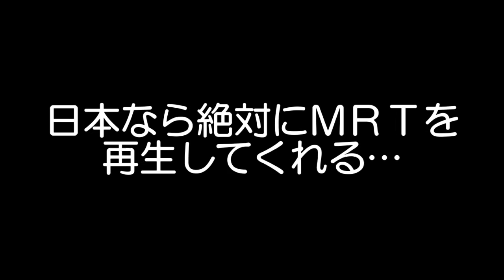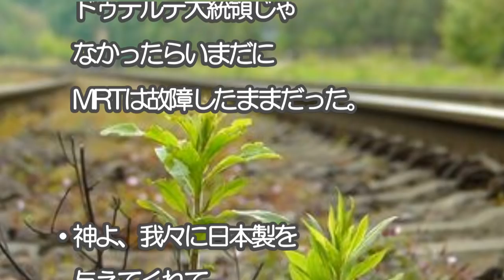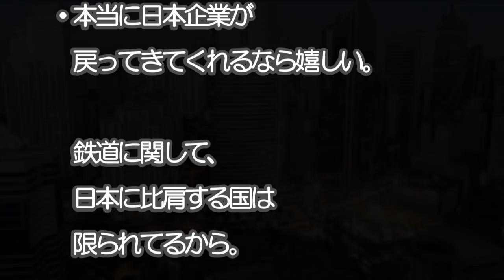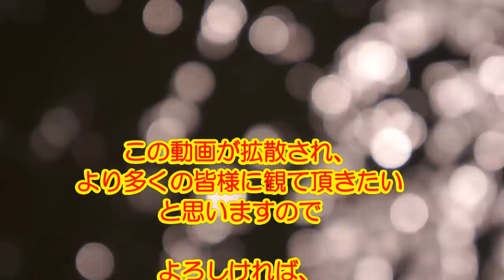【海外の反応】フィリピン大歓迎!! もう日本以外に任せられない…唯一信頼できるパートナーに現地から期待の声が殺到!!【動画のカンヅメ】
マニラ鉄道の再生に日本が協力することが決まりフィリピンで期待の声があがっていまいした。

○引用情報

○音楽引用元